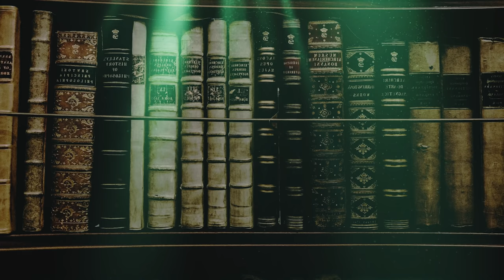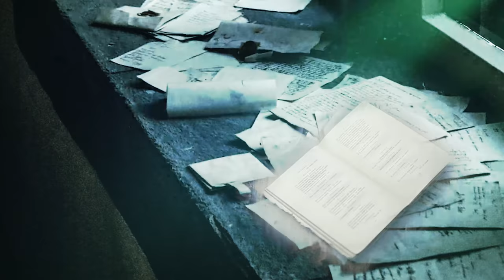You're in Slytherin with Draco Malfoy 🐍 Ambience + Dialogue [ASMR POV] Harry Potter Hogwarts Sounds